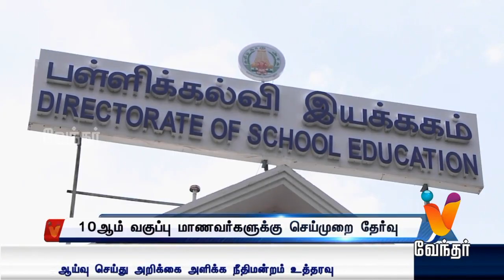News Evening 7.30 pm (05/02/2019)